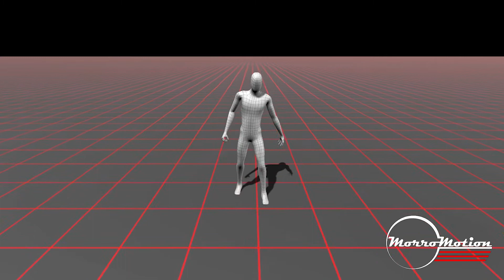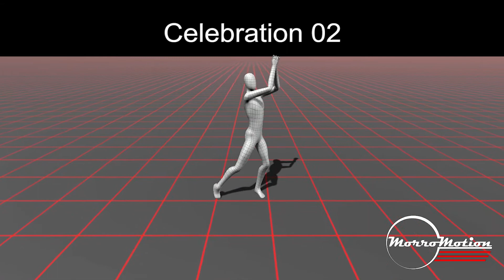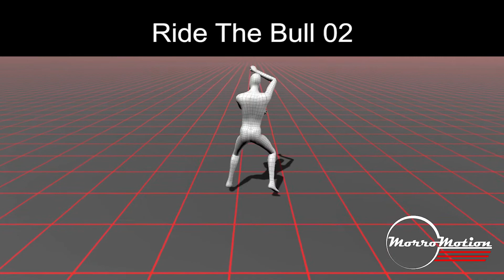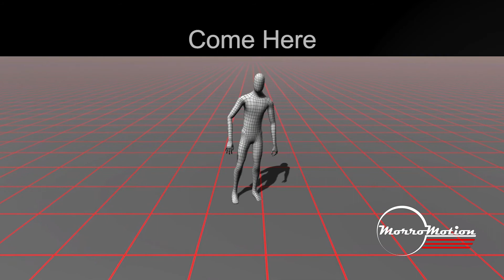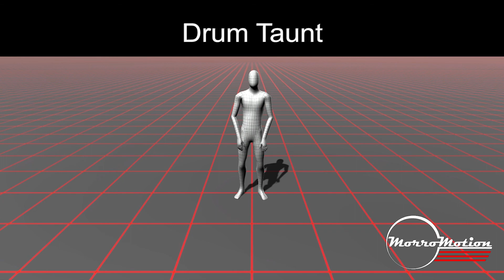Gestures MoCap Collection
Gestures MoCap Collection now including Gestures MoCap 04! Available now on the Unity Asset Store!